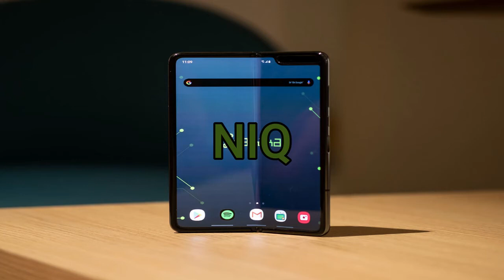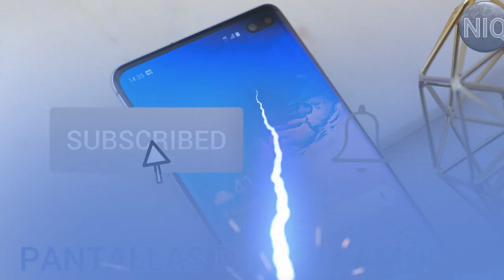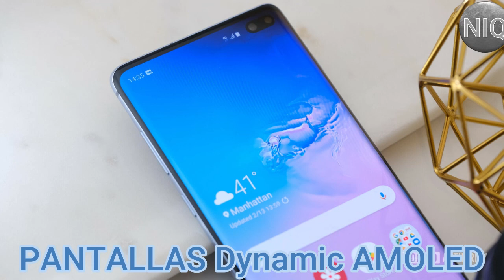DIFERENCIAS DE LAS PANATALLAS OLED ,AMOLED,Super AMOLED,Dynamic AMOLED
OLED
Antes de establecer las diferencias entre AMOLED, SuperAMOLED y demás, es bueno conocer a "la tecnología madre", el OLED. La tecnología OLED (organic light emitting diode) es lo que su propio nombre indica, paneles cuyos píxeles se iluminan con un diodo emisor de luz por cada píxel. No depender de una matriz de luz que ilumine todo el panel (como en el LCD), permite negros puros, ya que los diodos no iluminan aquellos píxeles que muestran el color negro, están apagados y, por ende, esa parte del panel que muestra el negro, también lo está. Al estar compuestos por material orgánico sufren mayor degradación, aunque los fabricantes han ido mejorando con los años para minimizarla.